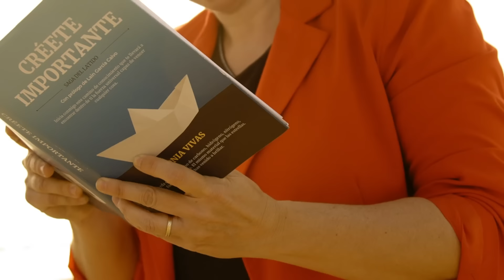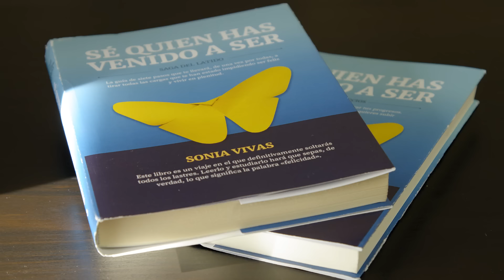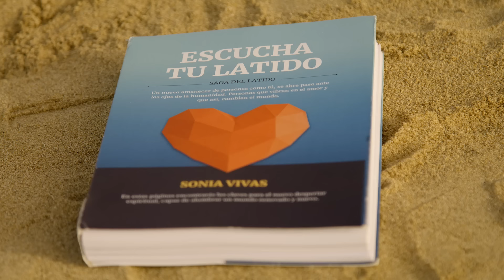DA 3 Escobazos debajo de TU cama y Atraerás abundancia. No Dejes de hacerlo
💎Trabaja en tu MENTALIDAD PODEROSA con la TRILOGÍA YO SOY IMPORTANTE y pon tu mente al servicio de tus sueños más elevados ✨

🏆Entrenamiento CONQUISTA TU PODER INTERIOR para que cambies tu vida para siempre y creas en ti como nunca antes. Dame la mano y respira fuerte…tu cambio ha llegado

🔴No te pierdas ni un solo tutorial para seguir avanzando.